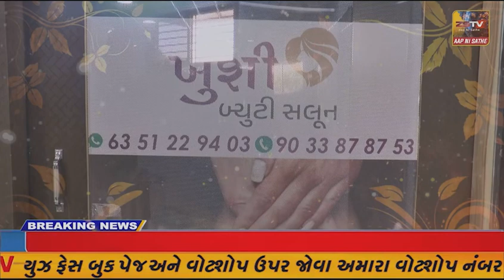ડભોઇ આદિવાસી લોક નૃત્ય અને આદિવાસી પરિવેશ ધારણ કરી ઘેર ઉઘરાવતા હોય ત્યારે આં નજારો આદિવાસી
ડભોઇ આદિવાસી લોક નૃત્ય અને આદિવાસી પરિવેશ ધારણ કરી ઘેર ઉઘરાવતા હોય ત્યારે આં નજારો આદિવાસી લોકનૃત્ય ને ઉજાગર કરતો હોય છે